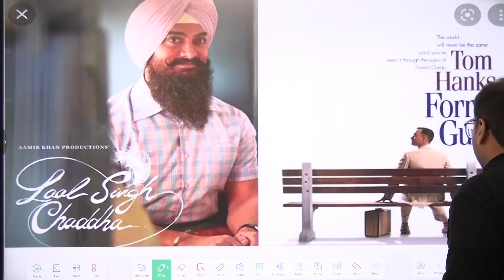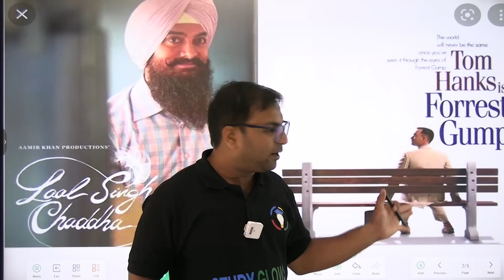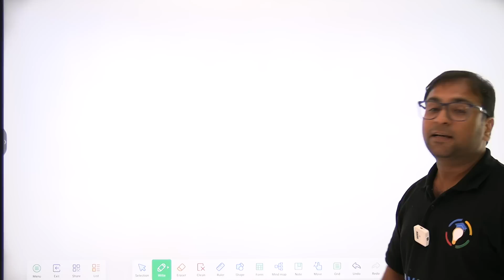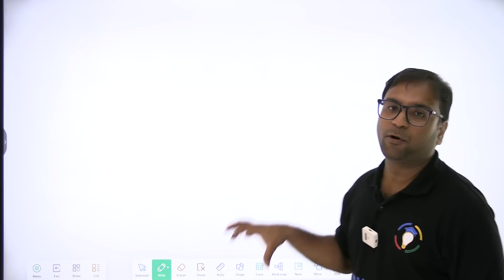Boycott Laal Singh Chaddha controversy: Why is Twitter fuming over Aamir Khan, ambitious project?